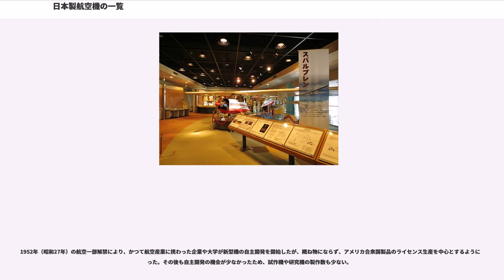日本製航空機の一覧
これは日本のメーカーが製造した航空機の一覧である。日本の航空業界は第二次世界大戦終結後、GHQによって航空機の製造を禁止されていたため、戦前と戦後をはっきりと区別することができる。

陸軍は航空企業に開発仕様書を数多く提出し、要求も技術をはるかに上回ることが少なくなかった。このため、実現しなかった航空機、試作で終わった航空機がかなりの数に上るが、膨大な試作機を製作させることで、結果として国内各社の製造技術力を押し上げることとなった。

1933年（昭和8年）に試作呼称が制定され、九三式以降の陸軍航空機には「キ○○」と言う開発番号が振られている。「キ」は機体、「ク」はグライダー、「ハ」は発動機である。

海軍は陸軍ほどに仕様書を出さなかったものの、その要求の過酷さは陸軍をも上回るものであり、また開発内容も時によって次々に変更された。そのような海軍の要求に応えて製作された『零式艦上戦闘機（零戦）』は、世界で最も有名な日本製の航空機であるといえる。機体番号は先頭のローマ字が機種、次いで数字が開発順序、次のローマ字は開発会社（M・三菱、N・中島、K・川西など）で、派生型を示す数字が続き、機体によっては小規模改修を示す小文字のアルファベットが付加される。派生型の用途によってその後にローマ字がつくこともある（例：局地戦闘機J1Nの派生である二式陸上偵察機は原型機のJ1N1に陸上偵察機を示すRを付加しJ1N1-Rと表記される）。後年には制式名称が「○○式--」から固有名詞に変わった。名称の基準は、以下の通り。

1952年（昭和27年）にGHQ/SCAPによって航空の運行と機体開発の一部再開が認められたことにより、日本の航空産業は新しい時代に入ったが、禁止の年月は日本から航空技術が失われるには十分であった。戦前戦中の航空技術者の大半は生活の糧を求めて鉄道や自動車の分野に流出しており、また、ジェットエンジンの実用化や超音速の実現など、世界の航空技術は日本の終戦時の技術を遥かに上回る水準に達していた。日本はアメリカ合衆国製の機体をライセンス生産（ほとんどの部品を国内で調達・生産する方式）することにより、技術を再取得しなければならなかった。

第二次世界大戦後になると開発の主導権は民間企業に移ったが、開発費が増大したことにより単独での開発が難しくなったため、共同開発・分担生産が主流となった。このため機体の設計開発と製造が国内ならば『国産』と呼ばれることが多い。さらにエンジンも国産の場合は『純国産』という表現が使われる。現代では為替の影響で航空灯や計器類は輸入品の方が安価なこともあり、日本のように国産化が可能でも海外メーカー品を導入するほうがコスト的に有利な国が多い。現状では全てを国産品でまかなう『完全国産』で採算が合うのはアメリカで小型機を製造するなど限られた条件下のみである。

こういった理由から、国産の固定翼機は非常に少ないものの、海外への売り込みが行われている。また第二次世界大戦後に開発が本格化したヘリコプターは技術的な格差が少なかったため、高性能な機体の開発には成功している。ただし人件費が高いこともあり価格が上昇し、相対的な価格競争力は低い。コストを抑えるためSUBARUはベルと共同開発したベル 412の改良型を民間向けとして販売し、その改造機をUH-Xとして自衛隊向けに納品することで量産効果を得ようとしている。

第二次世界大戦後の航空業界では、機体の性能だけではなくサービス網の整備やパーツのストックなどアフターサービスが重要視されているが、これらのノウハウを有する海外メーカーに比べ大きく後れを取っている。過去には日本のメーカーでは販売後のサポートを軽視していたためYS-11が商業的に失敗したことから、MRJでは事前に海外企業と提携するなどの動きがある。

以下の表にはライセンス生産またはノックダウン生産（細分化された輸入部品の再組み立て）された機体、国際共同開発で製造された機体も含めている。国内再組み立て（大きなブロックパーツに分かれた輸入部品の再組み立て）のみの場合は記していない。

自衛隊では、ほとんどの航空装備品が同盟国であるアメリカ軍からの供与から始まったことから、米国製品の採用が多いが、国内生産が可能なものは、出来る限りライセンス生産によって国産化する方針を採っており、また独自の能力向上型も開発している。自国のみでも多種の航空機を製造して実用化している。

自衛隊機...